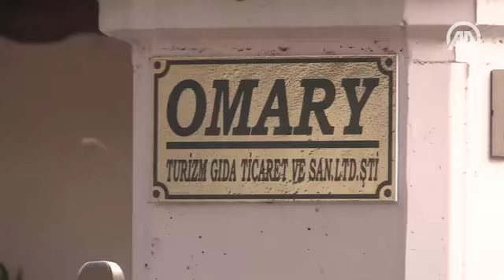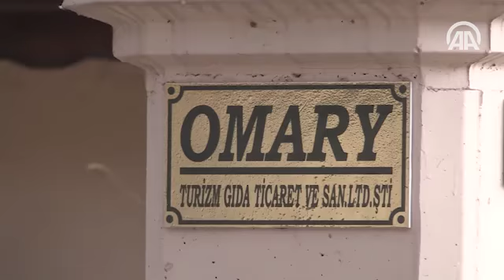Kaşıkçı cinayetine ilişkin Yalova`da arama